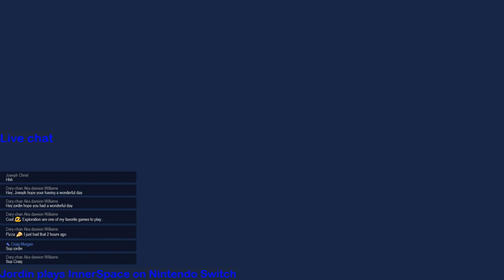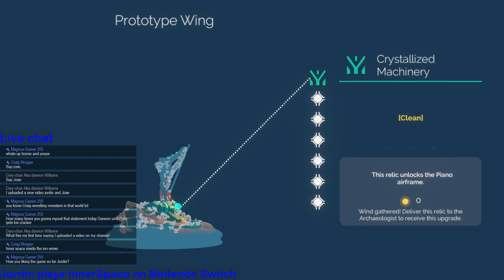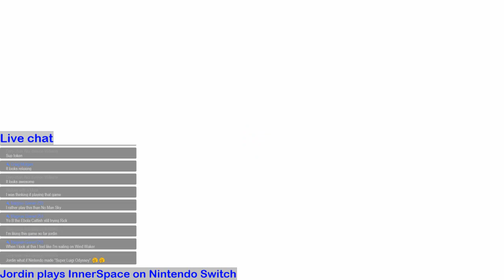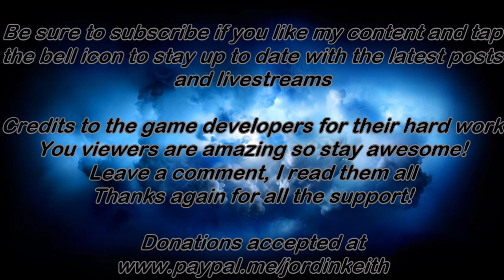InnerSpace for Nintendo Switch - Let's Play!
Playing the new game InnerSpace!
This game is all about exploration.